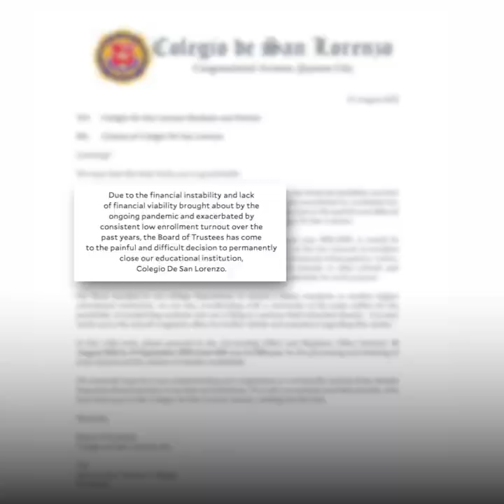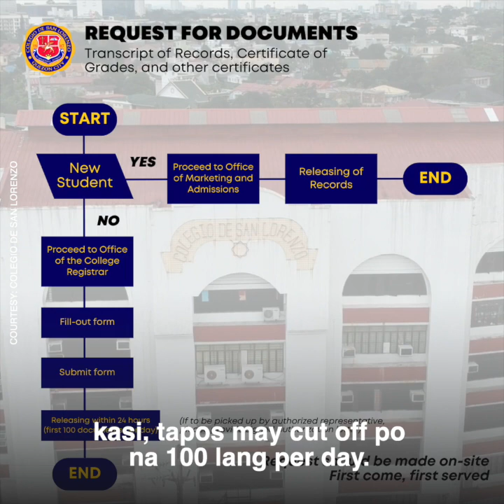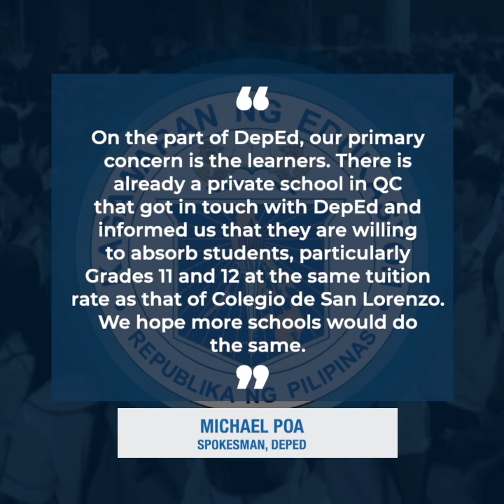Colegio de San Lorenzo announces permanent closure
The Colegio de San Lorenzo in Quezon City officially announced its permanent closure on Monday, the same day it was supposed to start classes for the school year 2022-23. The announcement drew outrage from students and parents who are now scrambling to get their refunds and requirements to transfer schools.